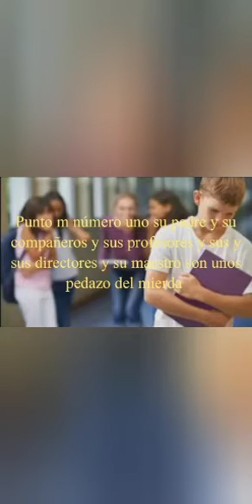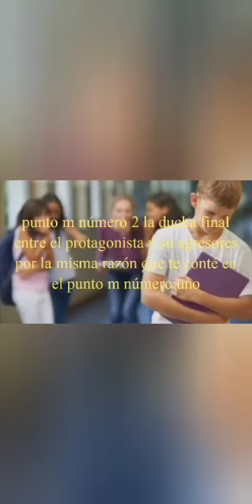la mente del Villano analizando a Kevin de la creepypasta una vida cruel